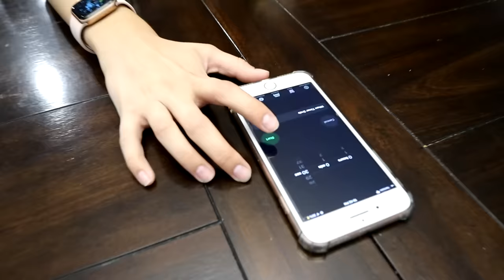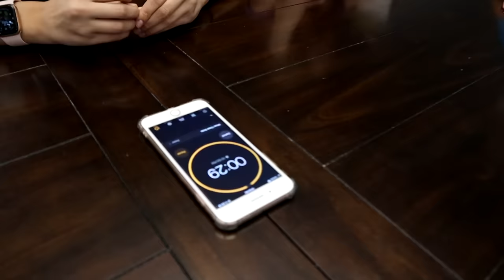Heads UP Seven UP Hide And Go Seek In Tannerites HOUSE!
Playing Heads Up Seven Up is fun and so much more fun when combined with Hide And Go Seek!

While playing drive through games, the four kids decided that their pretend drive-up window was not going so well. They were playing with rocks and getting rocks as their food. Savannah, Lizzy, Azbury, and Canyon decided to use their imagination to make a fun food truck. This was when they found themselves in a real food truck serving real food and taking real money!

Fun Heads up seven up hide and go seek game with Savannah Tannerites, Lizzy Tannerites, Azbury Tannerites, Daniell Tannerites, Alexia Tannerites, Canyon Tannerites, Johnny (Dad) Tannerites and Sarah (Mom) Tannerites